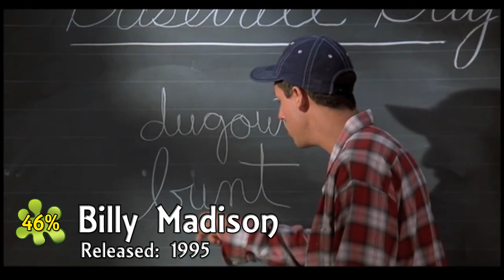10 Best ADAM SANDLER Movies - TOP TEN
Best Adam Sandler Movies - In honor of Adam Sandler starring in the new film Blended this weekend I have put together the Top 10 Best Adam Sandler Movies of all time. From the more down to earth film like Funny People all the way to Billy Madison. What is your Favorite Adam Sandler Movie?